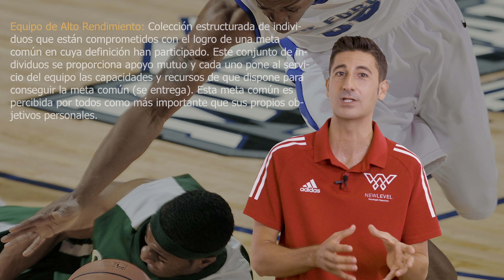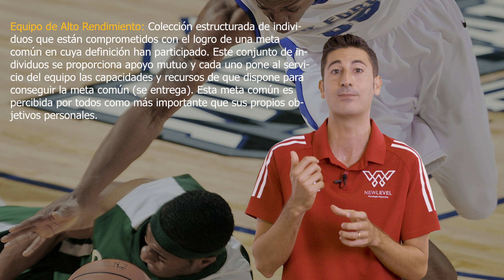CURSO PSICOLOGÍA DEPORTIVA: INTRODUCCIÓN, GRUPO vs EQUIPO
CURSO: CONSTRUCCIÓN DE UN EQUIPO DE ALTO RENDIMIENTO

Cuando nace un equipo nace un nuevo ente con vida propia. Un ente con su propia personalidad, valores, objetivo e incluso estado de ánimo. El cuerpo técnico puede dejar el nacimiento de ese “ente” al azar o tomar la responsabilidad e implicar a todos los miembros.

En este curso, impartido por Juan Miguel Bernat, a través de herramientas prácticas, veremos cómo identificar a todos los miembros, como definir las normas, los valores, las metas o las señas de identidad. Asimismo te mostraremos 16 herramientas prácticas para mejorar la cohesión y hablaremos sobre el proceso de liderazgo y la necesidad de adaptar conductas y comportamientos a la situación y los seguidores.

Estás listo para dar un paso más en tu formación integral. Pasa al siguiente nivel. Te esperamos.